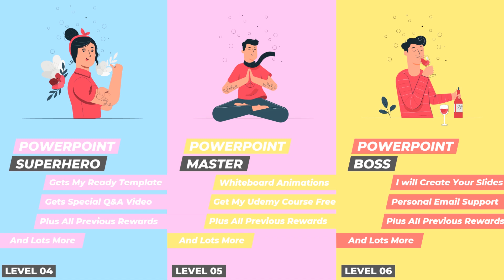PowerPoint School! Next Step for Future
I am currently using Microsoft Office 2019 version. You can get your one from below links.
Or Microsoft Office 365 (Family)